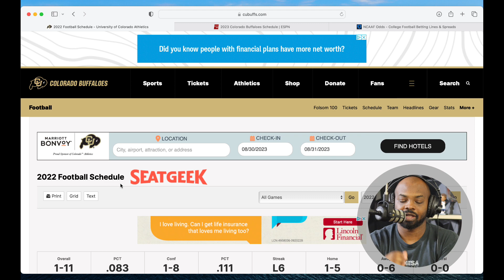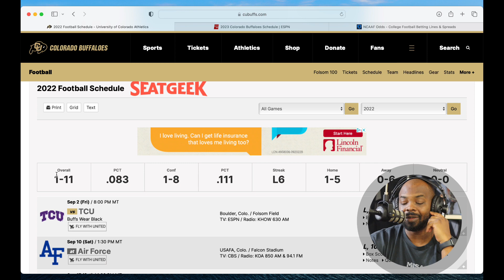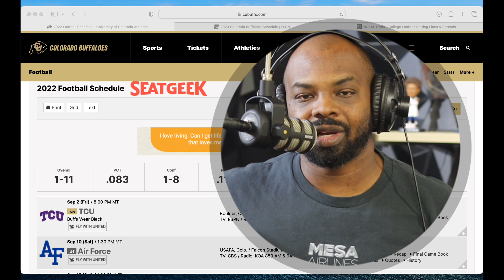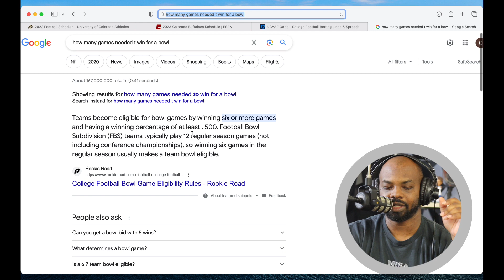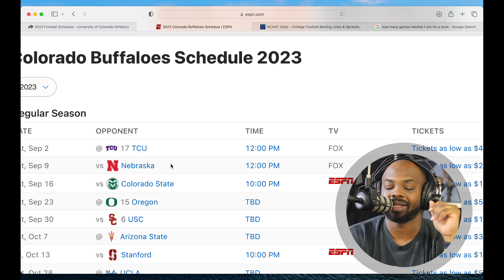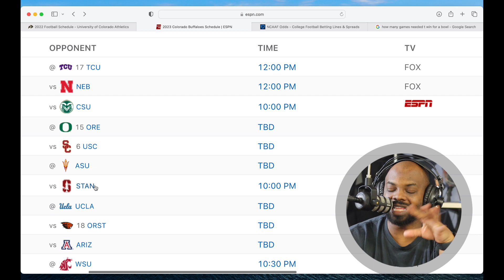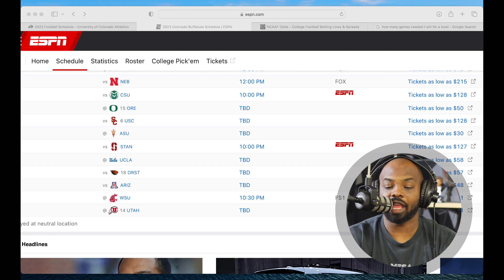Realistic Expectations of The Colorado Buffaloes | Coach Prime First Year Record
FanDuel

PrizePicks

DraftKings

💎 Crypto💎

📈Investing📉

📘Facebook Groups📘

🆒Social Media🆕

🔑Affliate Links🔑